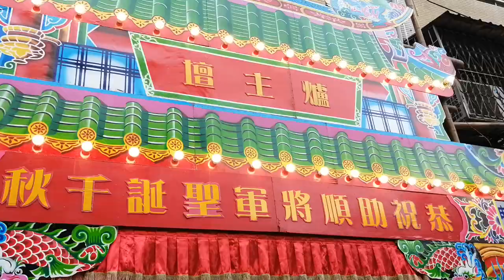【值年爐主 炮贊 艋舺晉德宮-助順大將軍、二將軍、三將軍 聖駕】~108艋舺晉德宮恭祝助順將軍聖誕遶境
值年爐主 炮贊 艋舺晉德宮-助順大將軍、二將軍、三將軍 聖駕